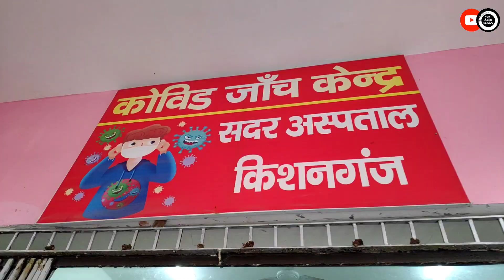Happy Republic Day 2021 | Prade March | 26 January | TheAKRDVlogs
Happy Republic Day to you all...
I'm lucky to got a chance to see and film the 26th january District administration event and the prade march .
Special Thanks To Respected DM & SP Sir Kishanganj For giving me this opportunity ..

I hope you're going to like this if you really did then...